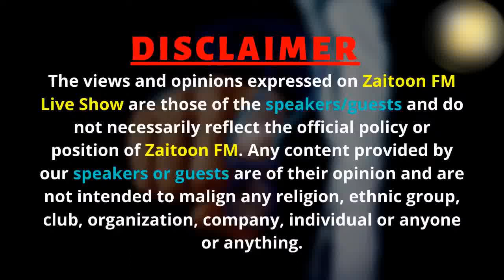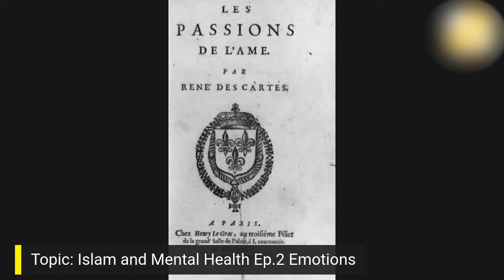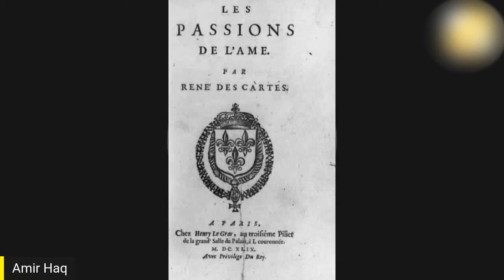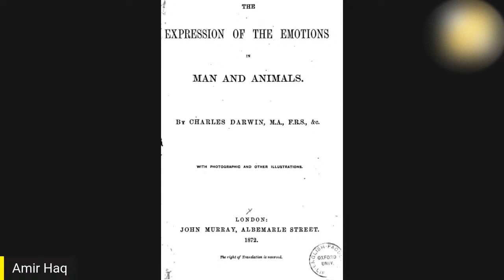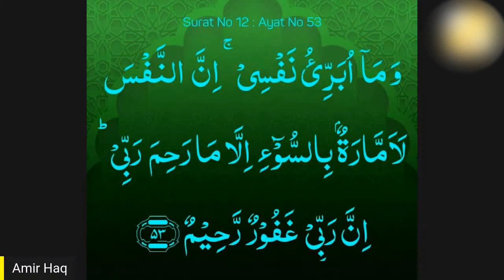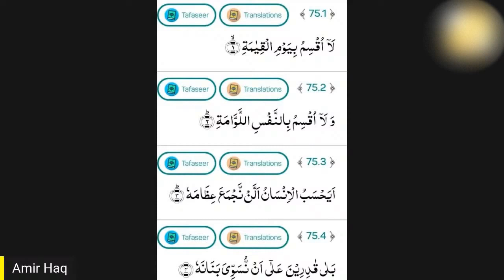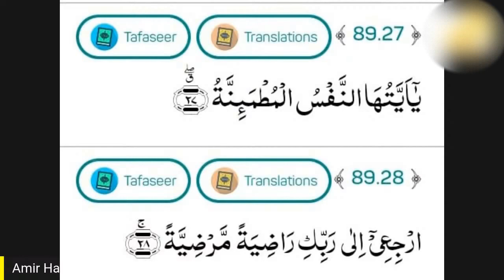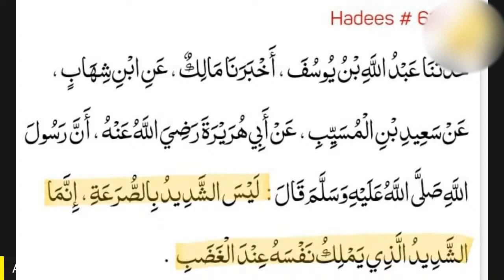Islam and Mental Health | What's an EMOTION? | Amir Haq | Ep.2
What is an emotion? Islam and Mental Health...
Emotion kia hy?
●▬▬▬▬▬▬▬▬▬▬▬ஜ۩۞۩ஜ▬▬▬▬▬▬▬▬▬▬▬●
Zaitoon FM channel is the biggest youtube channel that talk in the Light of Quran and Sunnah.
Our mission is to convey the message of our Creator to the creation.
Lets Join us in this mission.